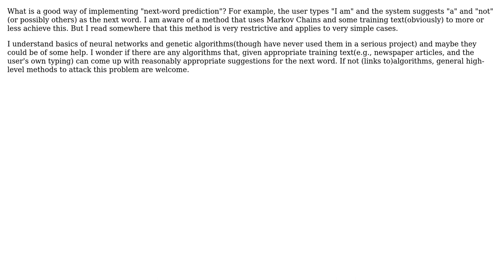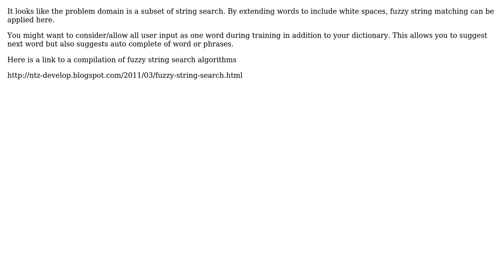What algorithm(s) can be used to achieve reasonably good next word prediction?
Software Engineering: What algorithm(s) can be used to achieve reasonably good next word prediction?

With thanks & praise to God, and with thanks to the many people who have made this project possible! | Content (except music & images) licensed under CC BY-SA | Music | Images & others | With thanks to user yati sagade user user3287 user sebastiangeiger user jonsca user gnat user Dorward Villaruz and the Stack Exchange Network Trademarks are property of their respective owners. You are responsible for your own actions.